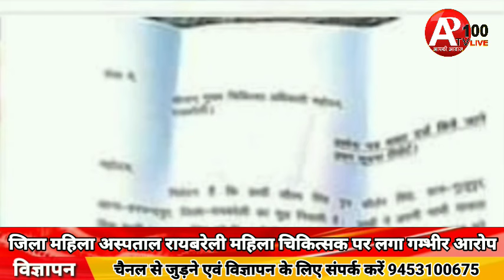जिला महिला अस्पताल रायबरेली महिला चिकित्सक पर लगा गम्भीर आरोप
जिला महिला अस्पताल रायबरेली
 महिला चिकित्सक पर लगा गम्भीर आरोप